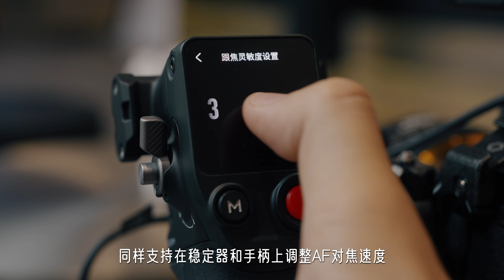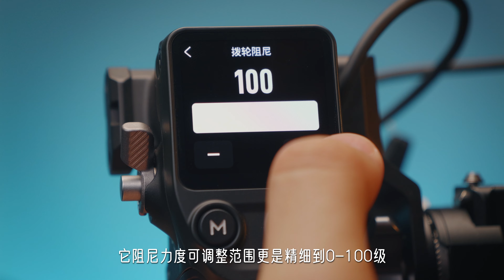划时代的跟焦产品！大疆DJI Focus Pro上手体验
DJI Focus Pro是一套能够帮助电影镜头/手动镜头实现自动对焦的，具有划时代意义的跟焦产品。它支持人物识别、车辆识别，和物体锁定的自动追焦，也支持纯手动跟焦。并且大疆还做了一个真正的手自一体模式，AMF模式。

视频中使用到的设备：
松下G9M2、松下1260
松下S5M2、松下24105、NiSi/七工匠/Dulens/八羽怪/Jupiter9等镜头
大疆DJI OSMO Pocket 3

喜欢我视频的小伙伴们可以多多订阅。